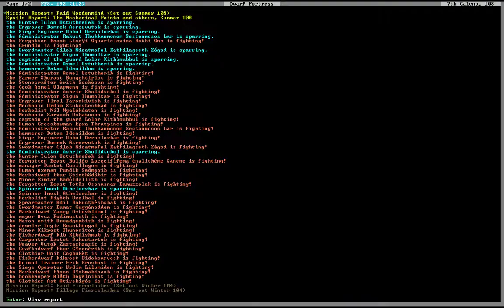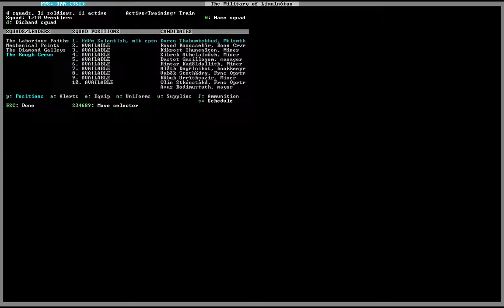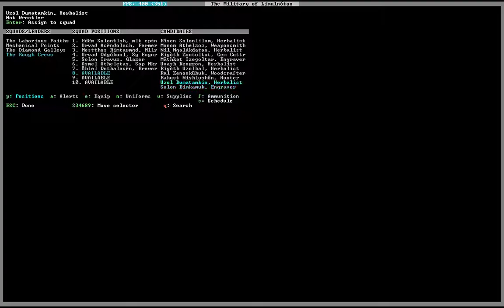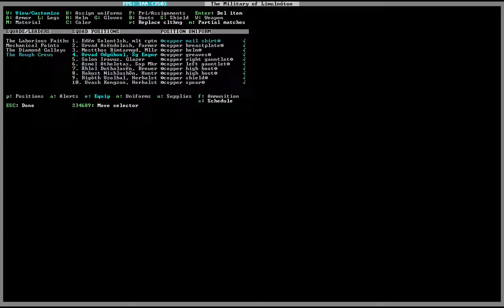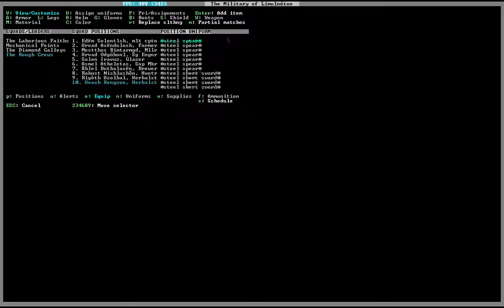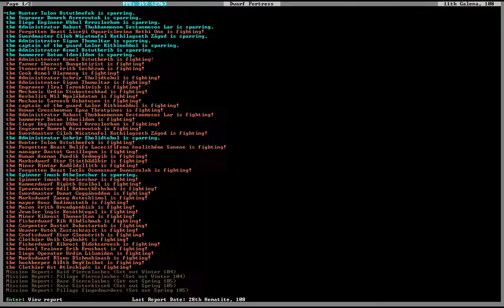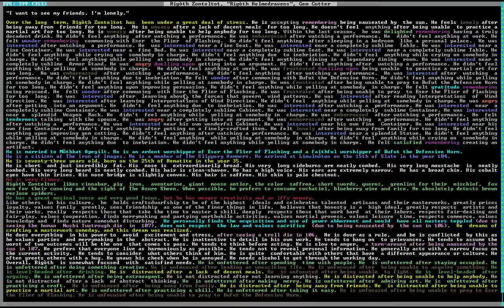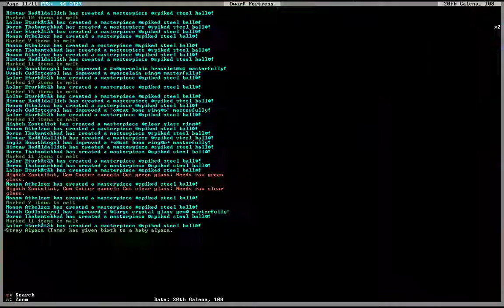Dwarf Fortress: Goldborn Episode 120